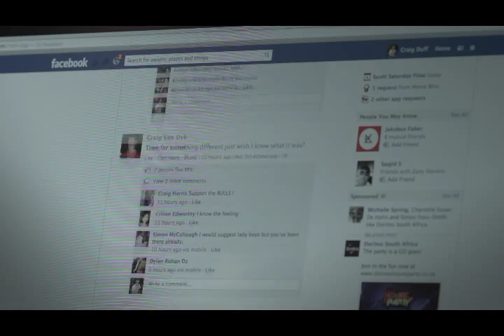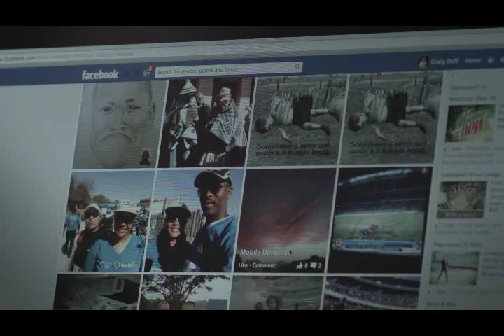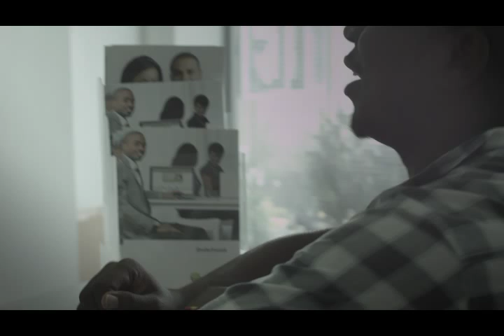Smile Communications Tanzania - the first true 4G LTE broadband in Africa!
Smile Communications Tanzania's mission and vision is to provide affordable, high quality and easy to use internet broadband access and communication services to everyone across Africa, using low cost and innovative business models and the latest technologies. Smile is the first company on the African continent to turn on the only true 4G LTE broadband technology.